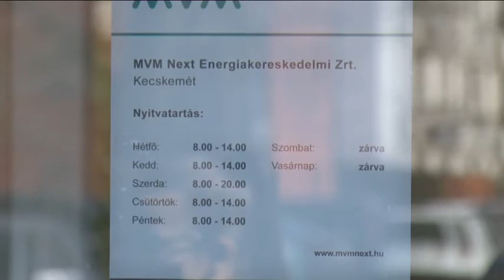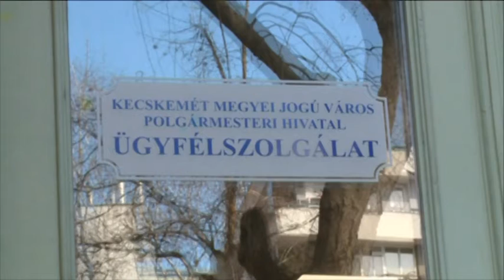Lassan nyitnak az ügyfélszolgálatok